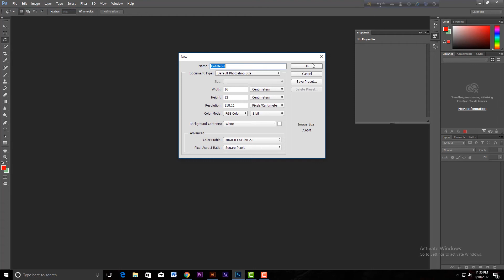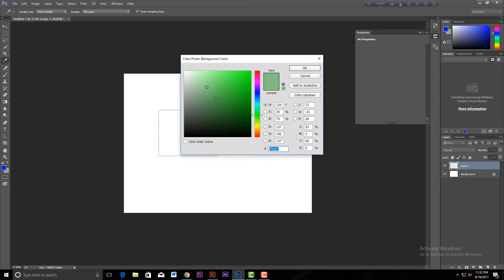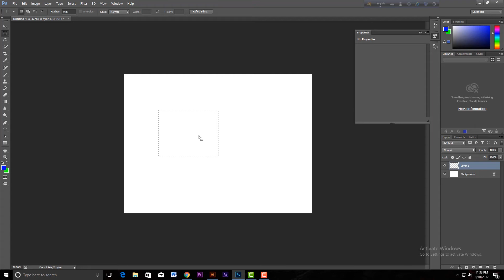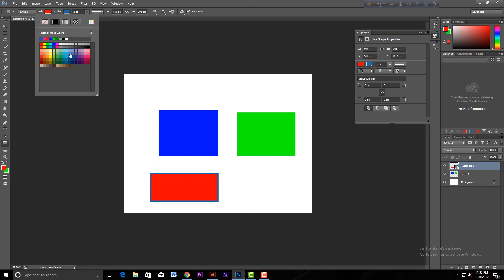Adobe Photoshop CC Foreground and Background Colors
Adobe Photoshop CC  Foreground and Background Colors (বাংলা টিউটোরিয়াল)

Hello friends.